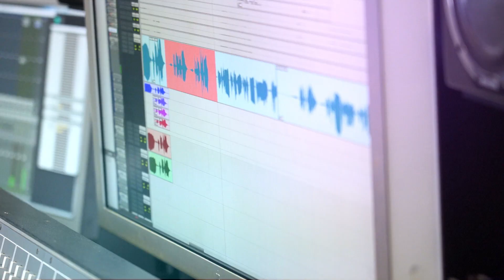[萌幻飛球 X Gfriend 銀河] 花絮影片公開！(Buddy! Birdie!)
看完影片人生圓滿！
請大家多多支持由 GFRIEND EUNHA所演唱的 "BUDDY! BIRDIE!"♥

即刻加入官方粉絲團，更多好禮及活動等你來參加😉！